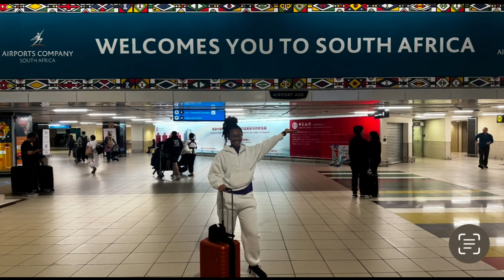Finally…Daughter Makes FIRST TRIP To S. Africa! - Ep. 24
After 4 years, I we finally got my daughter on the ground in SA. How was the trip and experience for her? We sat down in front of the camera and talk about the wild and crazy trip.

00:00 This is T
00:28 Let’sTalk about the Football Jersey
02:45 Planning this Trip. Bad Things to Come
10:53 The Detour to London, UK
13:24 Finally….JOHANNESBURG!
30:28 T Abducted in SA???
37:43 Checking out the Malls. Jersey shopping
42:30 Wrapping Up, Final Thoughts